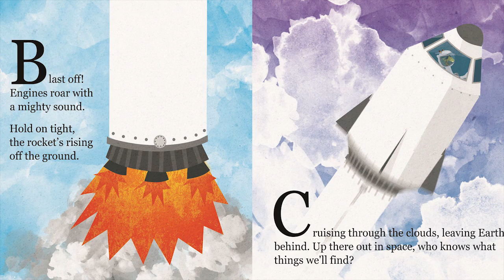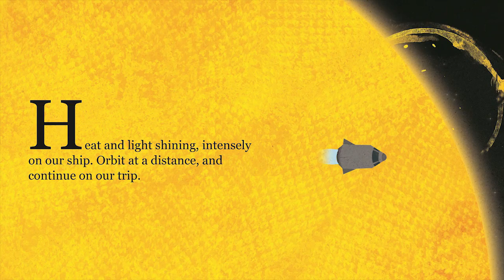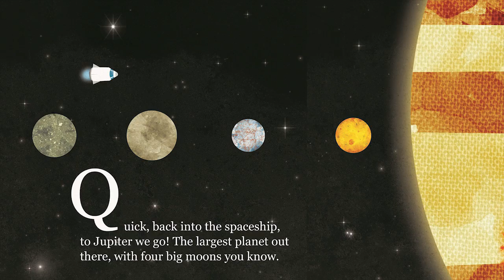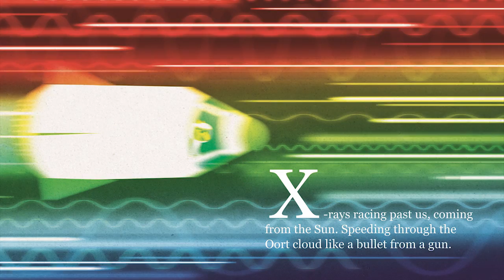Epic Space Adventure (Narrated book for kids)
Join Giraffestronaut MC Longneck and robot companion Sputnik for an Epic Space Adventure!

Along the way, we'll experience features of all the most interesting worlds in our solar system, based on the latest space science. From climbing the largest mountain on Mars, bouncing off asteroids, ice skating on Jupiter's moon Europa, to flying on Titan, it's sure to be an action-packed journey!